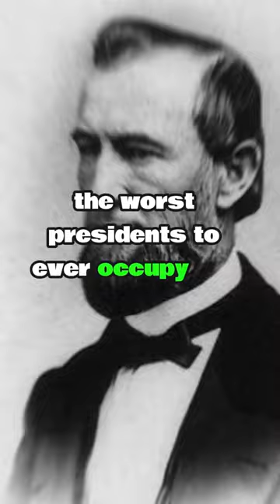The worst President in the US History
In this video, we will see who the worst president in US history was and the reason why he was the worst.